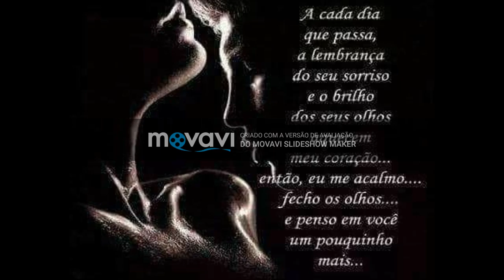Novo projeto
Criado o Movavi Slideshow Maker